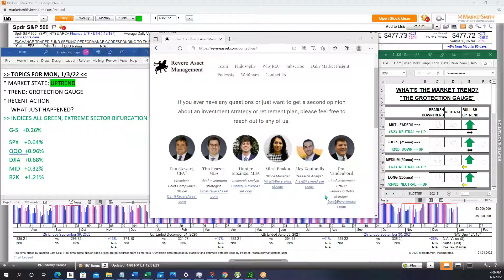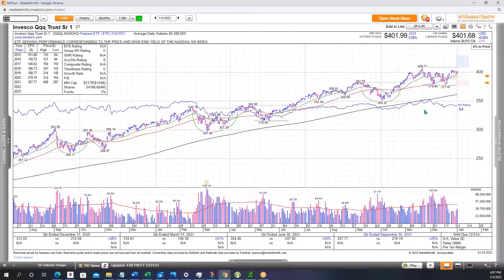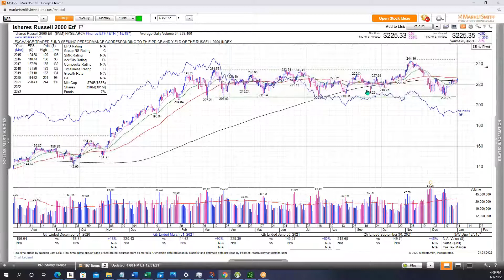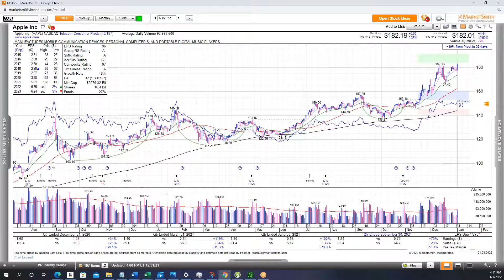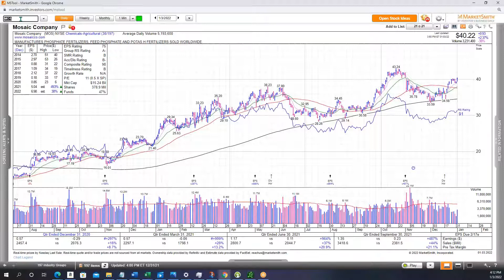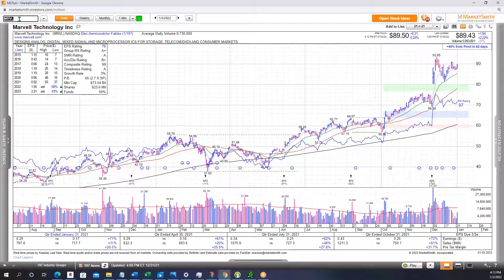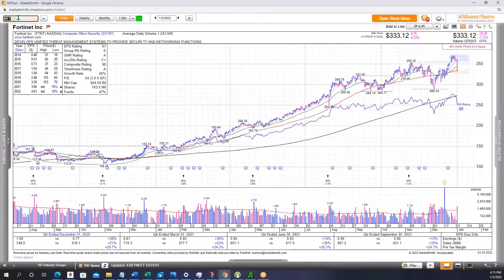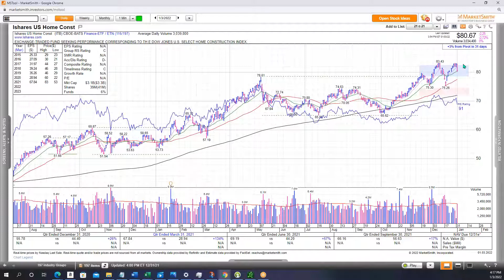Growth & Defensives Weak Simultaneously?! Extreme Sector Bifurcation to Start the Year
Hunter Mozingo, Research Analyst for Revere Asset Management, reviews recent market action with key index levels, and discusses charts of interest.